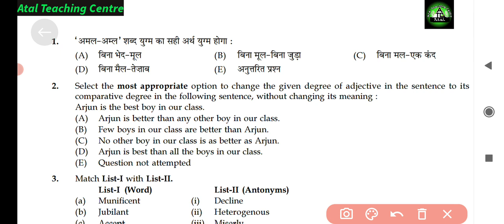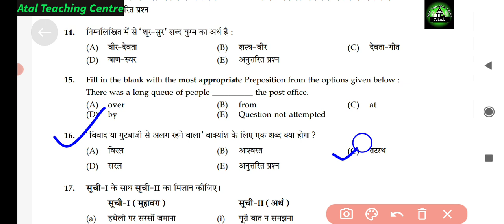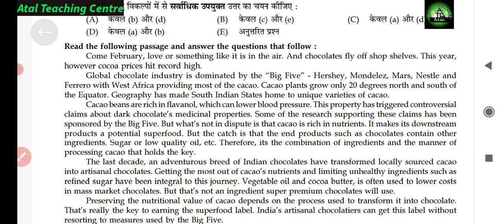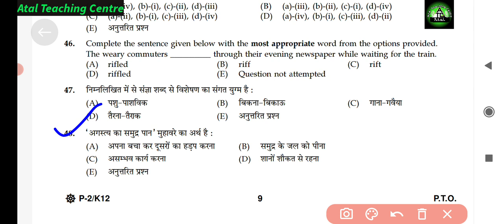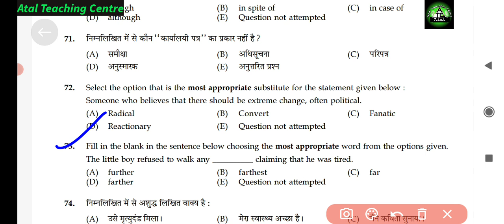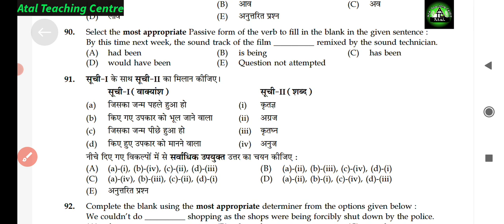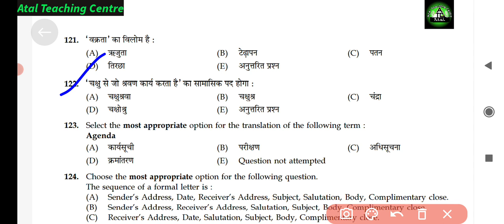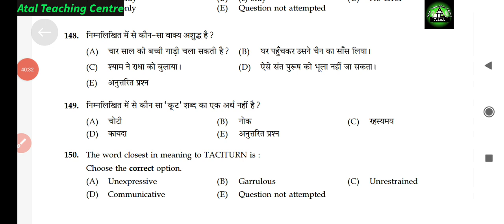RSSB LDC EXAM-2024 ll Official Answer key ll 2nd Paper Hindi& English ll